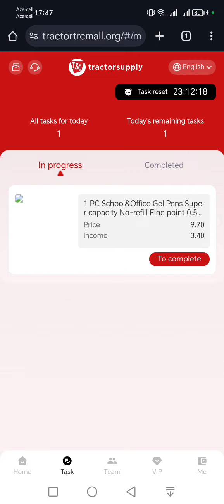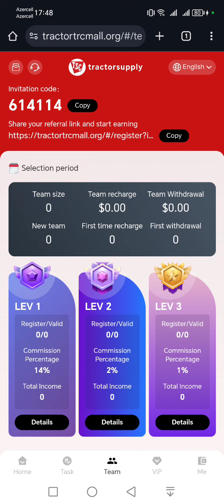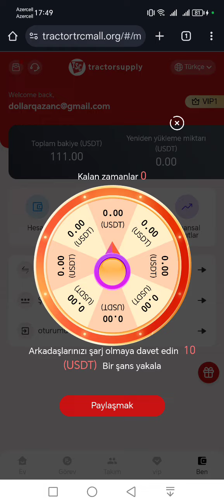GÜNDƏLİK 3.40 DOLLAR QAZANC.MEXC BİRJASINA ÇIXARIŞ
Dəvət bonusu böyükdür:
 Saxlanılan dəyər üçün qeydiyyatdan keçmək üçün dəvət kodundan istifadə edin və üçüncü səviyyəli komissiya nisbəti aydındır.  A B, B C, C isə D dəvət edir. Əgər D 1000USDT yatırsa, C 140USDT, B 20USDT, A isə 10USDT alır.

 Komanda mükafatları sürprizlərlə gəlir:
 24 saatlıq komandanın doldurulması müxtəlif məbləğlərə çatır və mükafatlar 38 ilə 800 ABŞ dolları arasında dəyişir.  Bonus dərhal geri götürülə bilər.  Nə qədər çox istifadəçi tövsiyə etsəniz, komissiya mükafatı bir o qədər çox olar.  Siz onu birbaşa üzv hesabına çıxara bilərsiniz.

 Komanda mükafatları aşağıdakılardır: (əlavə mükafatlar əldə etmək üçün 24 saat ərzində əlavə edilməlidir)

 24 saatlıq komanda depoziti 1000 ABŞ dolları, mükafat 38 ABŞ dolları

 24 saatlıq komanda depoziti 3000 ABŞ dolları, mükafat 58 ABŞ dolları

 24 saatlıq komanda depoziti 8000 ABŞ dolları, mükafat 138 ABŞ dolları

 24 saatlıq komanda depoziti 10.000 ABŞ dolları, mükafat 300 ABŞ dolları

 24 saatlıq komanda depozitinin dəyəri 20.000 ABŞ dolları, mükafat 800 ABŞ dolları
pul qazanmaq,